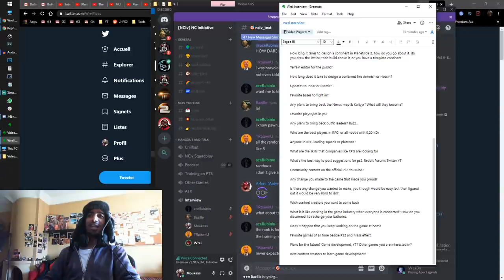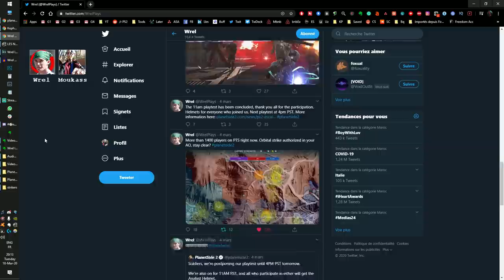Wrel GAME DEVELOPER Interview - Planetside 2 (ex-)Lead Designer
Interview with Wrel, (ex-)Lead designer for Planetside 2, his game dev experience and the upcoming Escalation update. Join me in this discussion about my favorite game and it's roller coaster of emotions, I've been following Wrel since the PS2 beginnings and seeing his evolution is quite fascinating! Very unique case of a content creator becoming the "boss" of the game he covers. Props for the dedication!

Mentions of:
The Escalation Update and how it will impact PS2
Potential of the Sanctuary
The return of streamers and leaders on PS2
The game development process
The Unfortunate IRL consequences
Oshur and why it's delayed

I messed up in my picture rendering, don't freak out! I don't look like that normally.

_______________MUSIC_________________
Planetside 2 - Vanu Sovereignty OST

My Planetside 2 Characters:
Moukass - Miller NC
MoukassTeran - Emerald TR
MoukassVS - Emerald VS
MoukassMurica - Emerald NC
Moukass3 - Cobalt NC